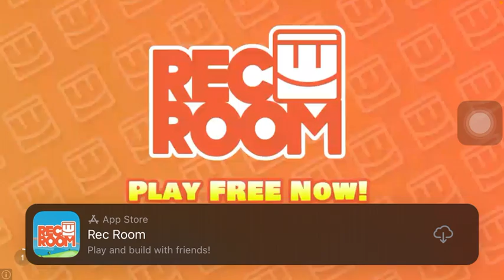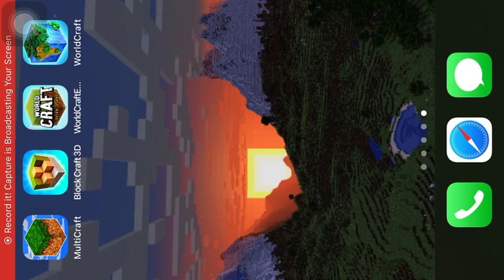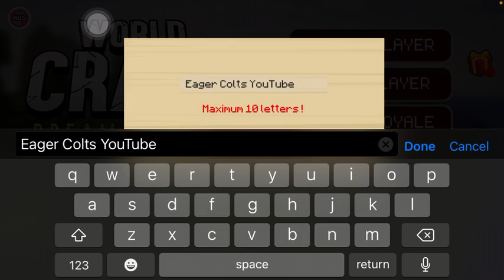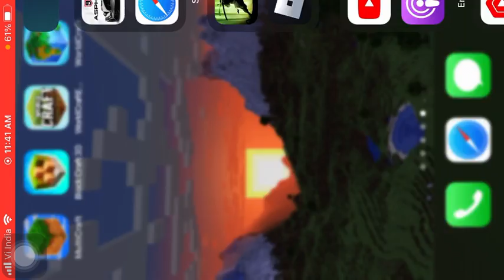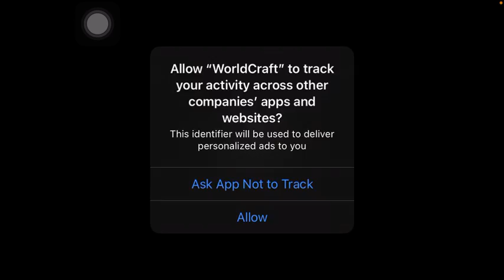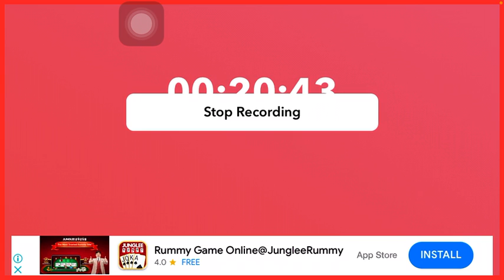We tried out SCUFFED Minecraft apps!! NOICE :)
We tried out Multicraft, World Craft and Many More!!
All these games are SCUFFED COPIES of Minecraft!
This was SCUFFED!!